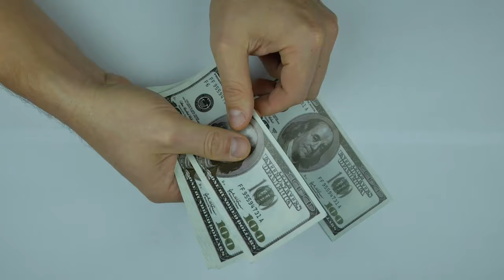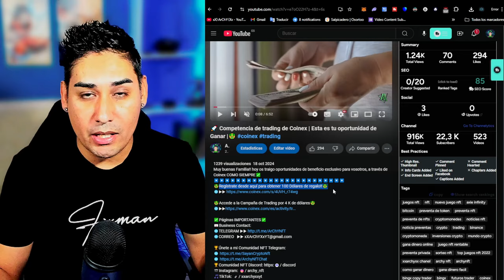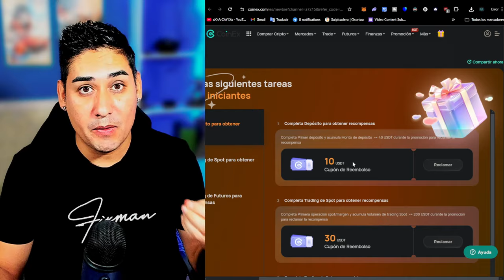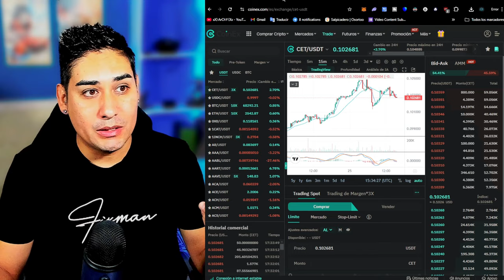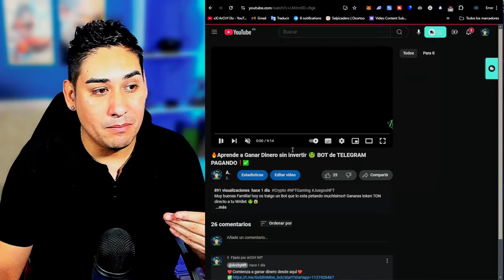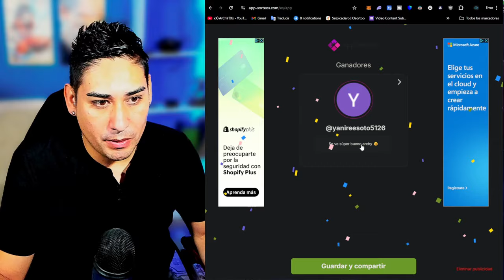💎Bloquea tus TOKEN CET y ve a la LUNA 🚀 Ganarás Recompensas del Token KONAN$ 🤑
🤑Regístrate desde aquí para obtener 100 Dólares de regalo!!🤑

🚀COLABORACION👇👇
▶▶COMUNIDADES CRYPTO✅